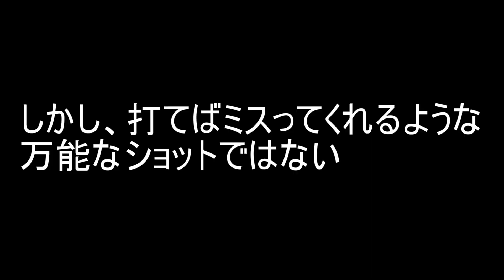【テニス】【シングルス】スライスのキレを活かす方法を知ってポイントを取ろう！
前回ご紹介したスライス活用方法動画では、深さとコースで相手を苦しめるのをテーマに行いましたが、今回はキレをどのように活かすかをテーマに行いました。活用次第ではスライスも立派な武器になります。

【シングルの基本事項】

神奈川県横浜市戸塚区にあるワールドテニススクールでコーチをしております。
ワールドテニススクールHP